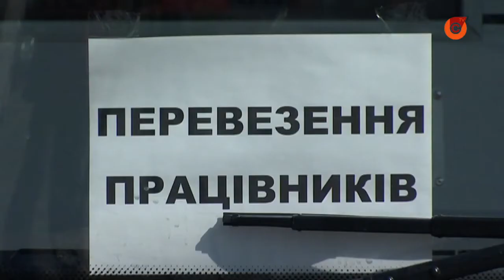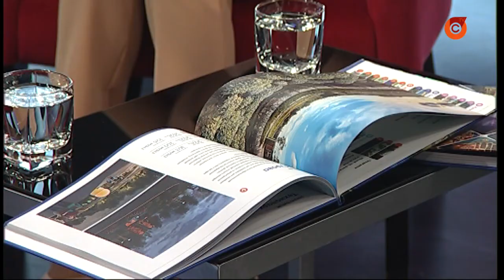Как 2020 изменил нашу жизнь?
Маски и антисептики, мероприятия - онлайн, жесткий карантин. В этом году, с пандемией, жизнь изменилась. Мы учились сидеть дома, держать социальную дистанцию, отказывались от объятий и посиделок с друзьями.